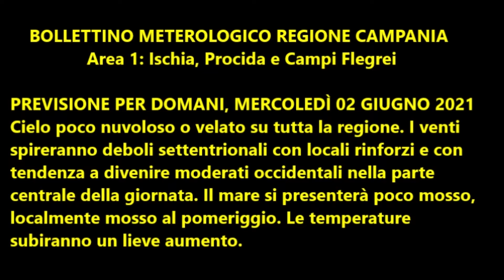Isola d'Ischia: Previsione meteo del 2 giugno 2021